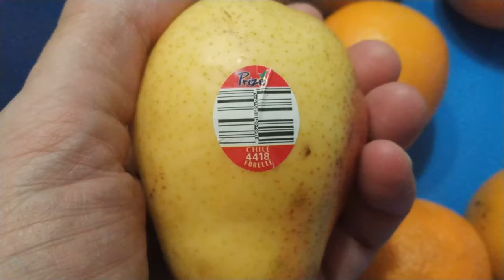ГРУШИ ПРИШЛИ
Канал прогресса.